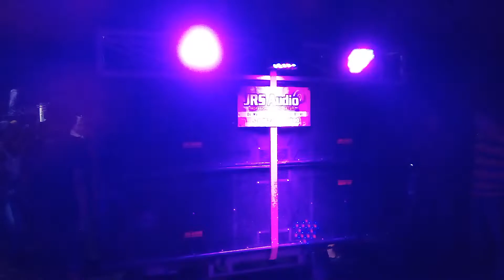Turut hadir JRS AUDIO miniatur || miniatur bendosewu Talun Blitar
Turut hadir juga JRS AUDIO di miniatur bendosewu Talun Blitar dalam rangka penggalangan dana pembangunan madrasah Diniyah